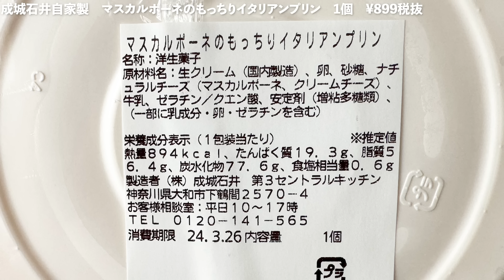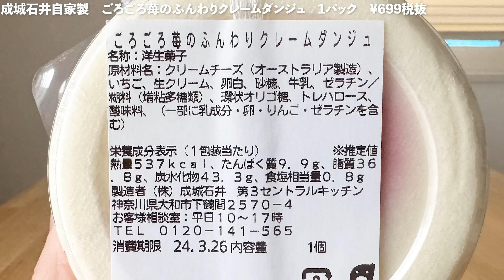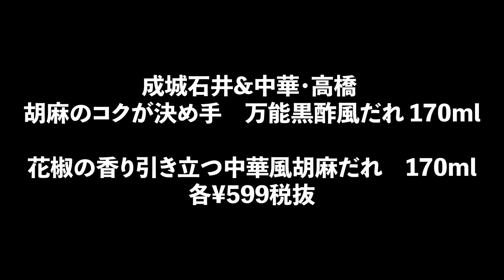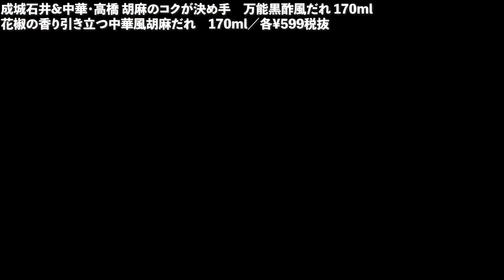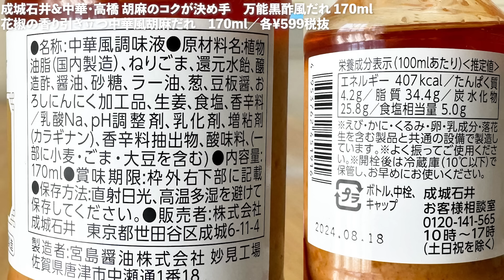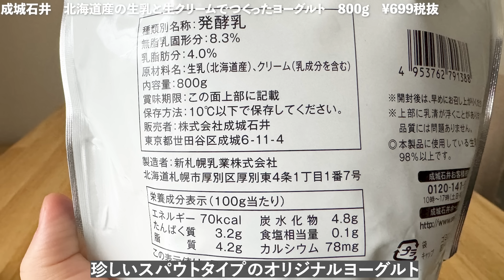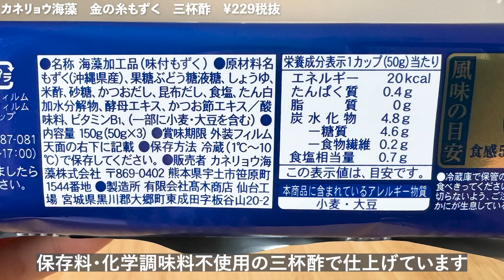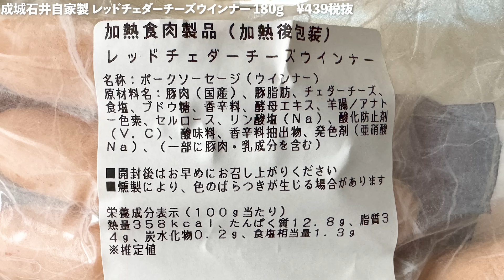【成城石井3月NEW】新商品が最高によかったんだが‼︎✨おすすめ＆リピ品合わせて購入品10点紹介‼️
3月の購入品です！
おすすめやリピ品紹介してます^_^
op

美術提供
FOS株式会社